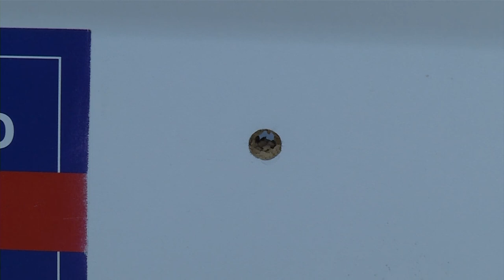Desdobramento sobre o assalto na joalheria em Pato Branco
Segurança: Polícia recupera todos os artigos do assalto a joalheria.